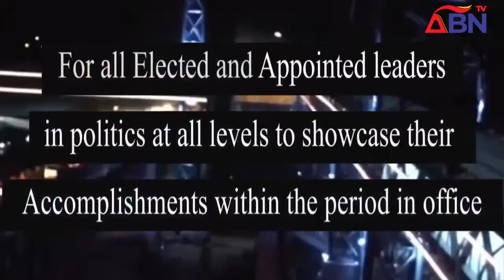ABN TV News @8 Monday, 28th February, 2022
ABN TV News @8